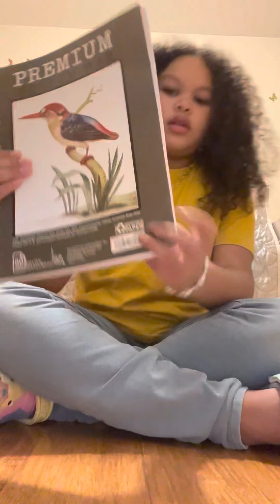Store hall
Sorry for not posting in like forever but Ty for not unsubscribe in bye